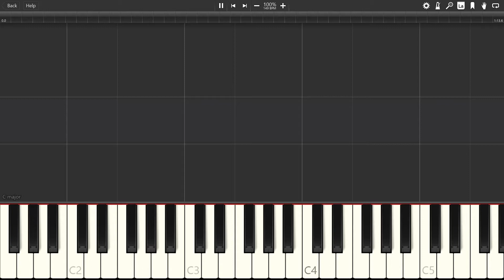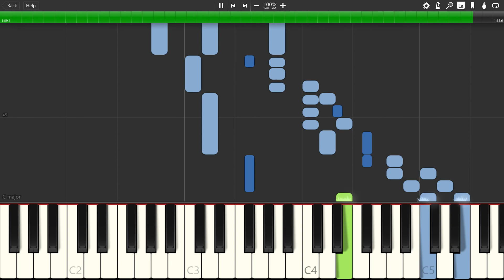Synthesia | Super Mario 64 (1996) "Peach's Castle"